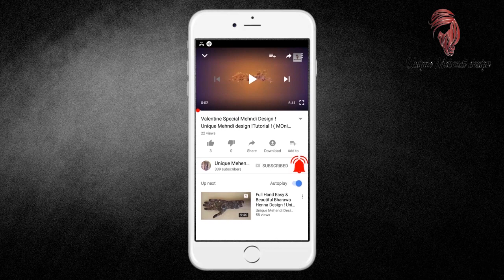3 मिनट में लगाये बहुत ही आसान और सुंदर मेहँदी ! Leg mehndi Design ! Unique Mehendi Design By Monika!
Hello Guys !